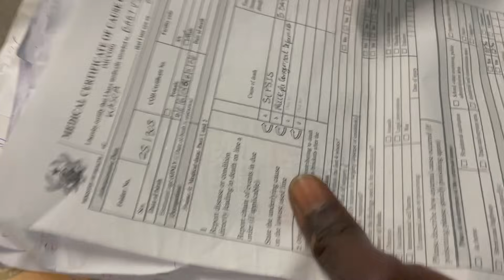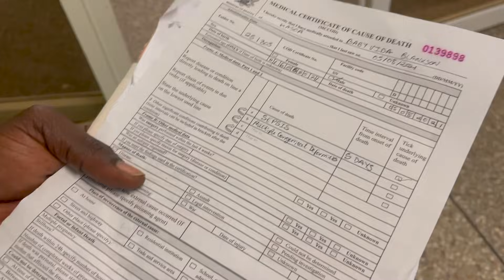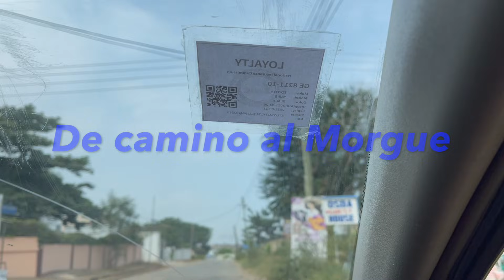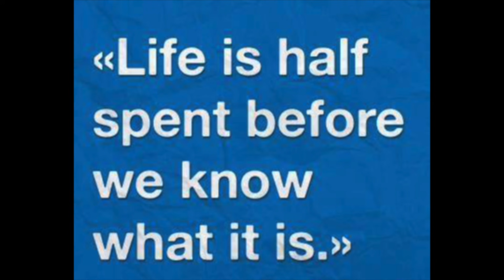De Camino Al Hospital ( A Terminar Los Ultimos Pagareses )